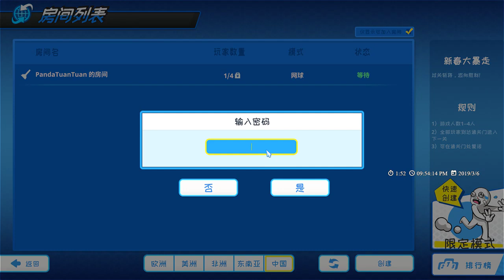【繁星】週三阿咪狗 Prank Bros 2019 3 6【8】